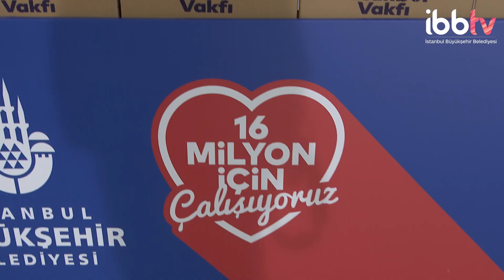KURBAN BAĞIŞLARININ DAĞITIMINA BAŞLANDI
İstanbul Vakfı'na yapılan kurban bağışları bu sene de ihtiyaç sahiplerine ulaşıyor.
43,5 milyon lirayı aşan bağışlar sayesinde konserve haline getirilen etlerin dağıtımına başlandı.
Bağışlarla 232 bin aileye ulaşılması hedefleniyor.

ayrıca İBBTV’yi diğer mecralarda da takip etmek için:
Makaleler, programlar ve canlı yayın: